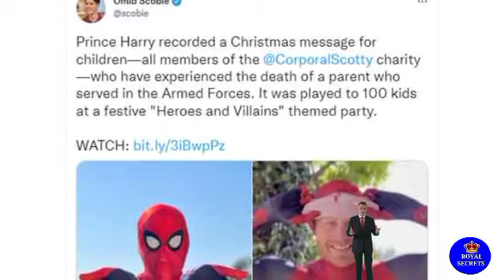YOU'RE NOT MY SON! Haz Cry Bitterly Asking Forgiveness From King Charles In New Paternity Video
Welcome. in a comical Christmas message video for children of parents who died while serving in the British armed forces, Prince Harry appears as Spiderman. but before we continue, are you interested in starting or scaling a YouTube channel, without having to show your face or becoming a traditional YouTuber to earn $30000 a month? Click on the link below for more information. The Duke of Sussex, Prince Harry, disguised as Spider-Man, made a special Christmas video greeting for a charity for grieving military children. The Prince taped a Christmas greeting for the nonprofit Scotty's Little Soldiers while fully costumed as Spider-Man. Over 100 young children who had witnessed the death of a parent who had served in the British Armed Forces were shown the film. in the humorous yet endearing film, Prince Harry made an appearance while disguised in the Spider-Man suit, wishing the kids a happy holiday. scotty's Little Soldiers, hello. The Duke of Sussex greeted them and said, "Welcome to the Christmas Party." He then gave them the mission to stop the villains who had stolen Father Christmas' presents in order to save Christmas. During the party with a Heroes and Villains theme, the kids completed tasks. before tonight's excitement, I hope you all got some rest. There are five villains that you guys need to stop from destroying Christmas, according to what I've heard from Sharky and George. To ensure that you do this, combine your teamwork, intelligence, and strength. Okay, find them and stop letting them spoil Christmas. but in a touching message to the kids, the prince added: "Christmas is also a time when we shall truly, really miss our loved ones. It's okay that way. however, it is also possible to feel guilty for enjoying ourselves without our parents.